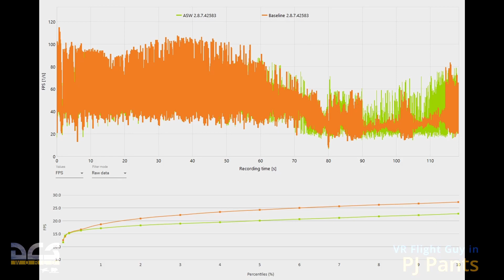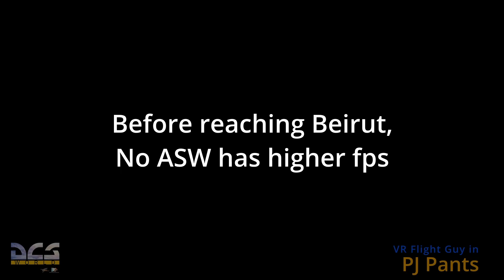DCS Benchmark : ASW or not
See if turning Meta ASW on and "force" the fps to 45 would be smoother / better frame times or not.

Based on the Baseline 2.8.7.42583